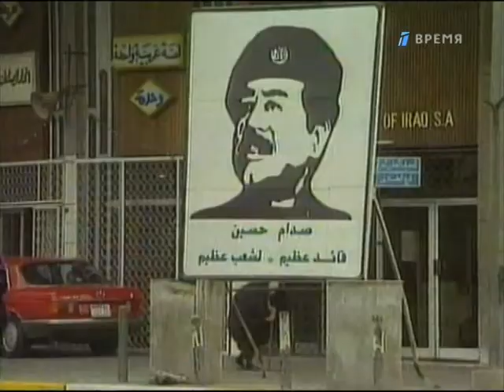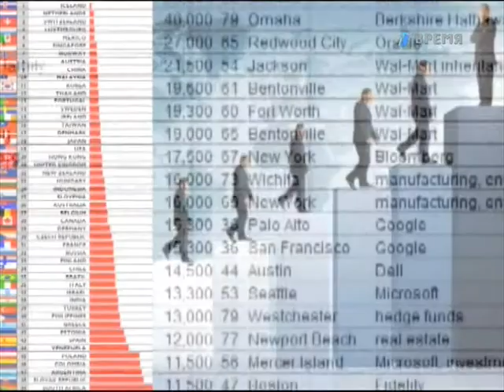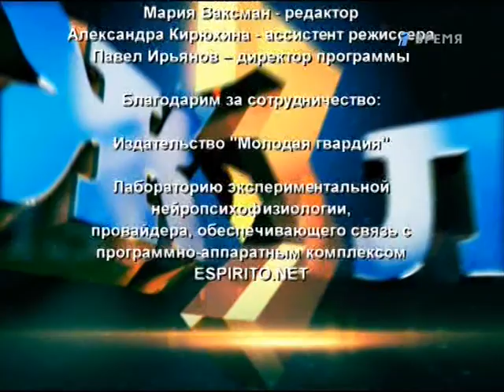Саддам Хуссейн. «ЖЗЛ» (ток-шоу).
Проект ЗАО "Первый канал. Всемирная сеть" - ток-шоу "ЖЗЛ", соведущим которого стал писатель, актер, режиссер и сценарист Павел Санаев, обещает внести новые главы в историю изучения "жизни замечательных людей".
В студии программы встретятся два оппонента — автор официальной биографии и сторонник альтернативного мнения. Самые яркие и спорные эпизоды жизни известных персон получат непредвиденную развязку.
Неожиданным сюжетным ходом проекта станет сеанс связи с героем программы, который, будучи уже давно в нематериальном мире, ответит на пять самых важных вопросов о себе. В качестве модератора мистического действа выступит телеведущий Григорий Кулагин-Бобров.
В экспериментальной рубрике "Espirito.net" принимает участие группа молодых ученых, чьи смелые проекты и не снились их зарубежным конкурентам. То, что на первый взгляд может показаться научной фантастикой, с помощью суперсовременных технологий стало реальностью. При поддержке канала "Время" будет обнародована одна из секретных разработок, позволяющая заглянуть в тайны далекого прошлого и найти ответы на вопросы, занимающие не одно поколение ученых разных областей. Это не спиритический сеанс, не черная магия и не сражение экстрасенсов. Это — уникальная система обработки данных, позволяющая моделировать поступки и мысли любой личности. (анонс канала "Время") .